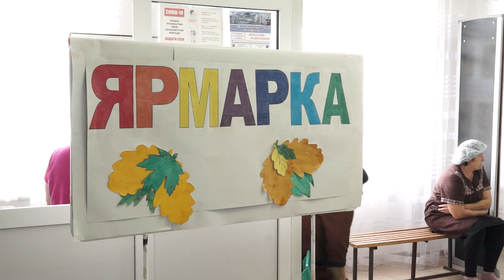28-10-2022 г Ярмарка распродажа в школах района Дары осени